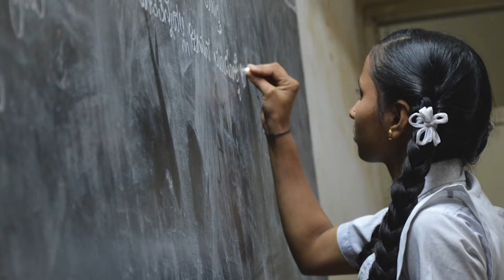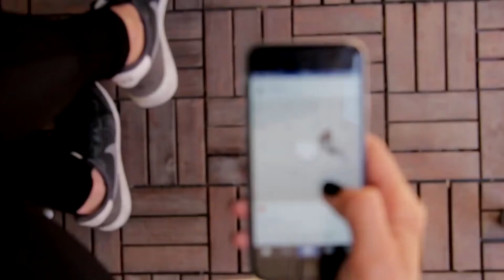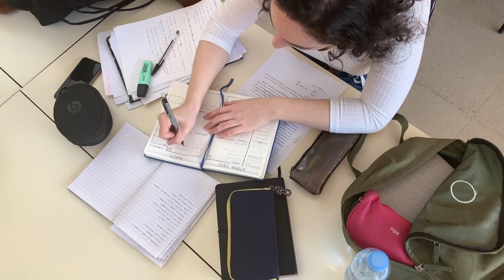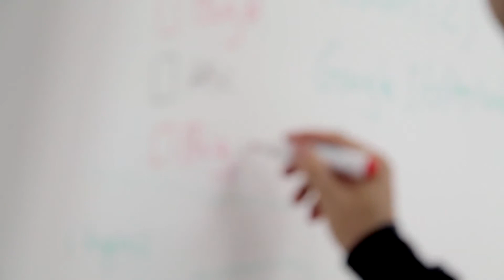12 casos de medidas demasiado drásticas en escuelas